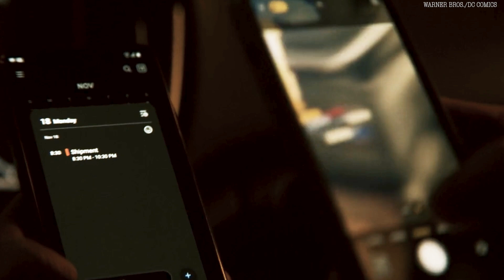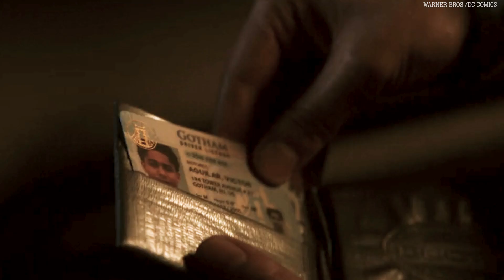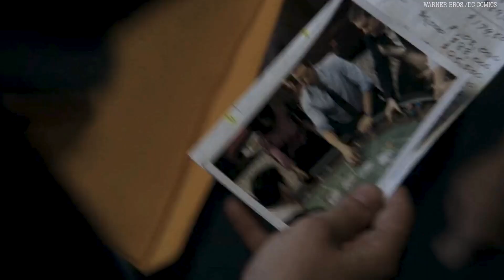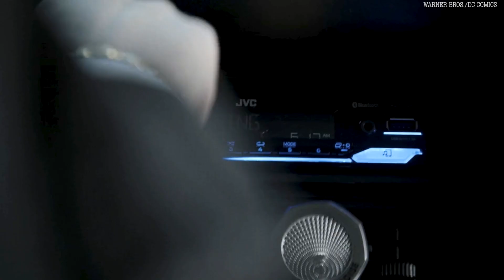"YOU EVER MIX THE FLAVORS?" - THE PENGUIN EP. 1 BREAKDOWN (SPOILERS)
The Penguin series on HBO Max starts fast and seems like it's going to keep going at this speed. let's breakdown episode 1.